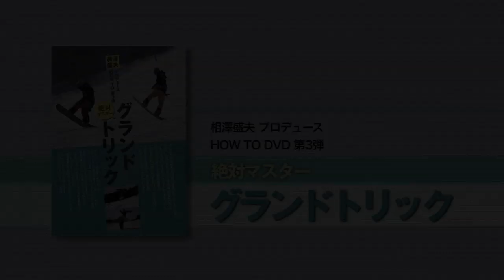AZ DVD 2014 Teaser+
相澤盛夫プロデュース　「絶対マスター　グランドトリック」
出演「坂西博光」「小林創也」
発売9月20日　税別￥3800